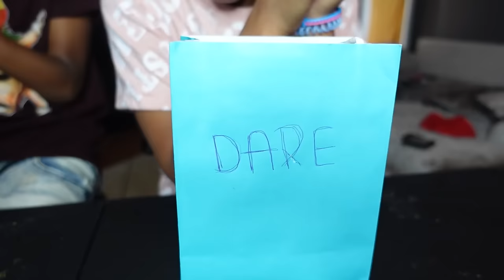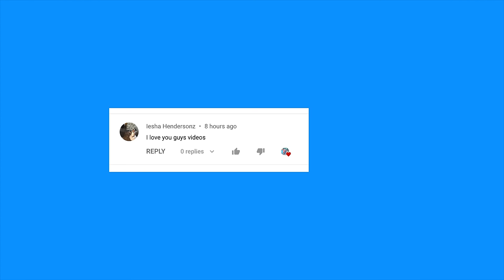EXTREME TRUTH OR DARE: AMYAH VS AJ